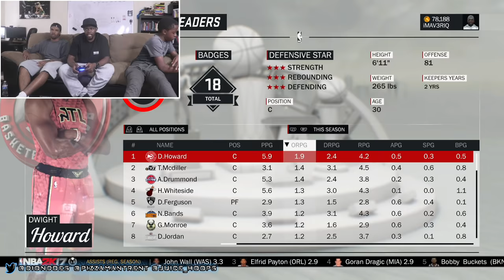TIME TO CROWN A CHAMPION! - RING CHASERS (END)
NBA 2K17 MyLeague by @imav3riq

Go Follow My Live Stream:
Twitch.tv/imav3riq